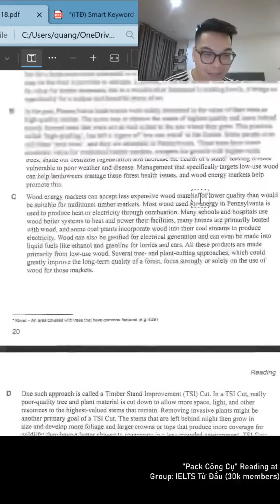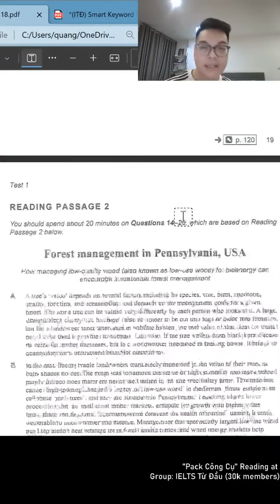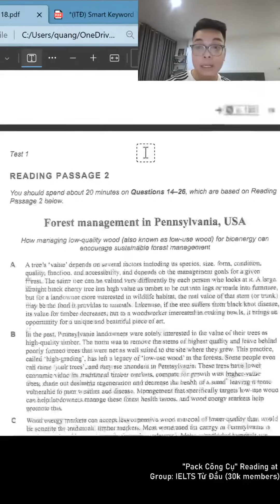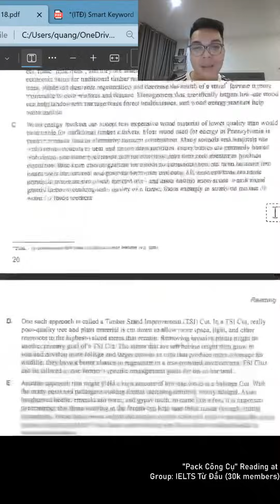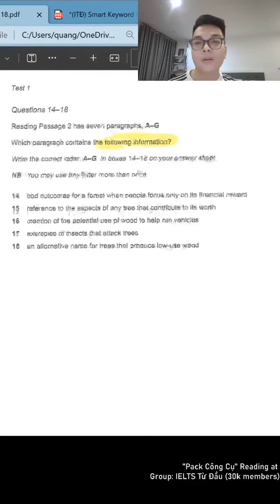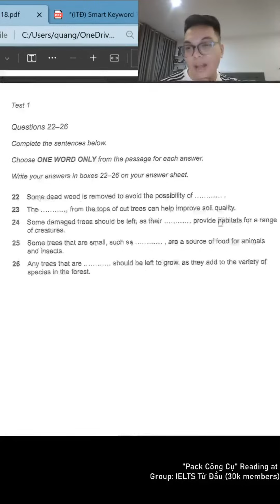[BUỔI 02] - "KHÔNG THỂ NÀO SAI" 2 dạng Matching KHÓ với Phương pháp của thầy Thế Quang!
Phương pháp xử gọn 2 dạng Matching KHÓ được thầy giảng giải cực dễ hiểu. Áp dụng vào các đề tiếp theo & cảm nhận điều kì diệu nhé! 💪❤️

0:00 - Chuẩn bị gì trước khi xem?
2:42 - Mindset dạng khó & Dạng Gap-Filling.
46:32 - Dạng Matching Statements/ Features. (Khó)
1:09:53 - Dạng Matching Information. (Khó)
1:29:04 - Tổng kết từng dạng
1:35:00 - Q&A cuối giờ
Hi guys! Mình là Thế Quang, Giáo viên IELTS tại Hà Nội (& Online). Tất cả kiến thức mình share và dạy ở khóa Upper-A/ B đều được áp dụng và đúc kết qua quá trình học và thi đạt 8.0 nhiều lần ở cả BC & IDP, gần 5 năm giảng dạy IELTS và nghiên cứu về sư phạm. Mong sẽ dễ hiểu với mọi người 💪
[THAM KHẢO]
Tất cả khóa IELTS của mình được xây dựng Chuẩn Phương pháp tạo nên “kiềng 3 chân”: Học chuẩn trên lớp – tại nhà – thực chiến trong phòng thi. Các khóa học ĐÁNH RẤT TRỌNG TÂM! Sau khóa học, mình luôn hỗ trợ VĨNH VIỄN:
✅ Tài liệu cập nhật quý cả 4 skills thường xuyên.
✅ Thầy support tận răng 24/7 bất kì khi nào học viên cần 💪
✅ Chấm chữa Writing chi tiết VÔ HẠN kể cả sau khóa học!*
✅ Free các bộ dự đoán Speaking/ Writing mỗi quý mới.
✅ Thưởng nóng $ khi học viên đạt/ vượt aim!
📍 Kho tài liệu IELTS khổng lồ (FREE): tại Group kín FB.